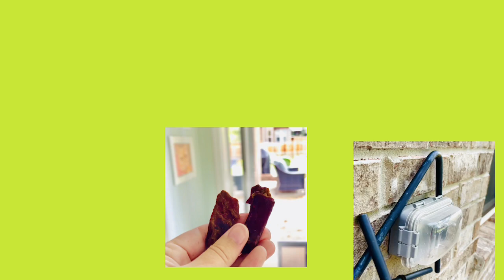Our Basenji Babies Are Missing! (somewhere in our yard) I Call Them with the Promise of a Treat.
Basenjis tend to like to stay near their people. And we know that when they are out of our sight they might be getting into “trouble” (by being destructive, pulling off an escape, etc).

So I couldn’t sit down and have my breakfast until I made sure they were still with me… ❤️